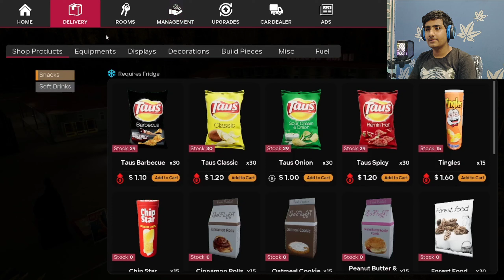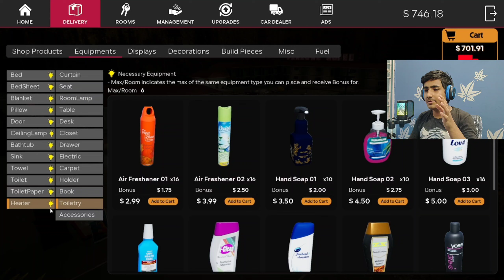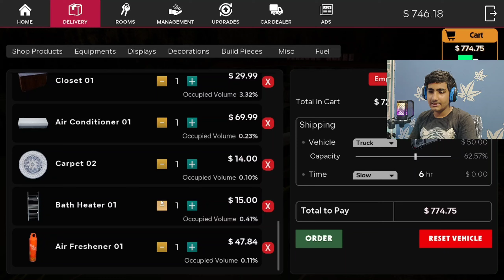Hotel Full Room Update 😁 | Hotel Manager Simulator gameplay Part 2